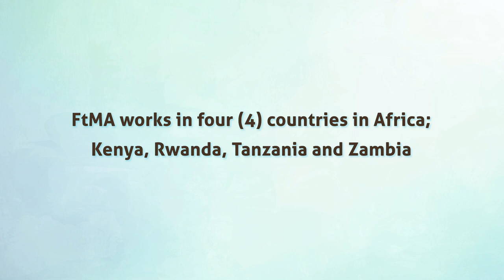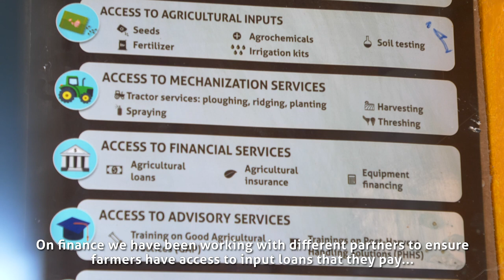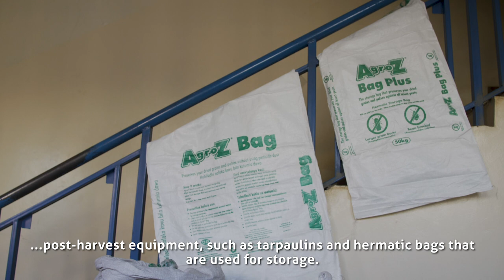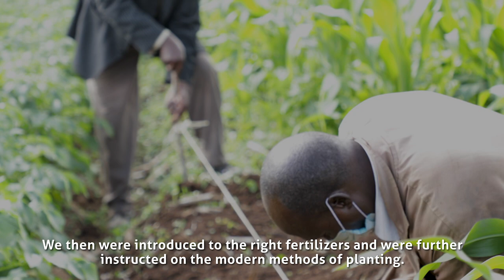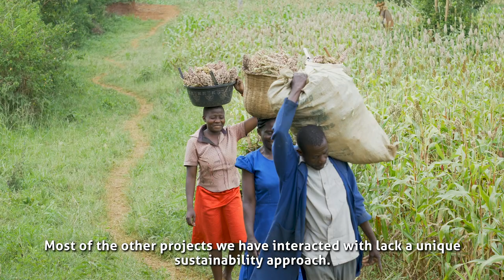FtMA in Africa - (Kenya, Rwanda, Tanzania and Zambia)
Currently, Farm to Market Alliance is implementing its mandate in four African countries i.e. Kenya, Rwanda, Tanzania, and Zambia)

In each country of operation, FtMA engages with a range of value chain actors, including private sector businesses, governments, farmer groups, markets off-takers and aggregators, farm input companies, financial institutions, insurance providers, and extension services practitioners.